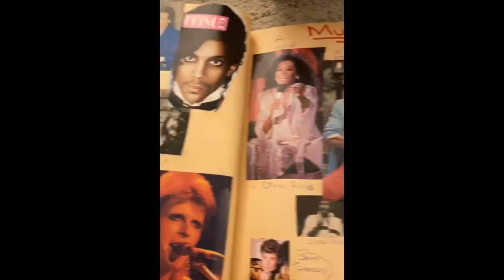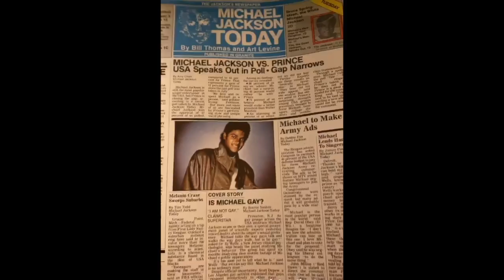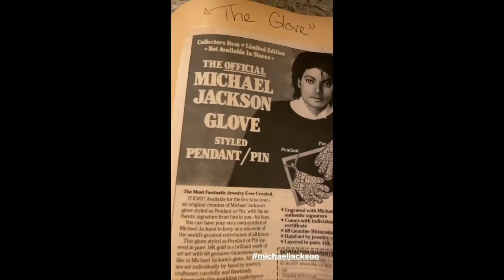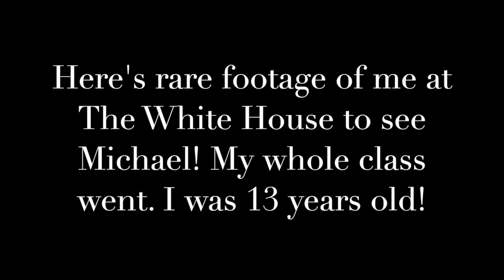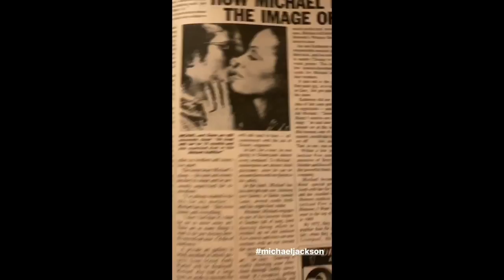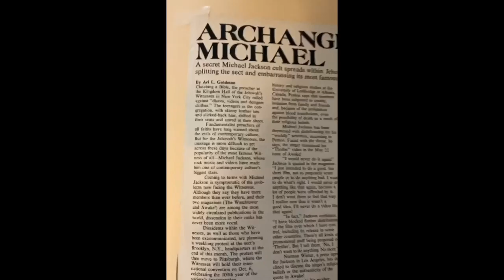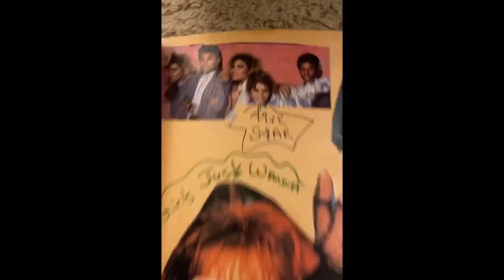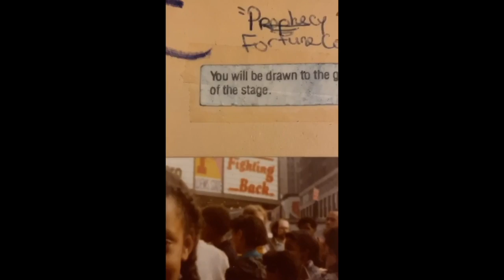NEW! MICHAEL JACKSON Scrapbook from The 80's! Rare Photos and Footage!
My original scrapbook from the 1980's, filled with memories of Michael Mania, and other cool stuff. Being a teenager in the 80's was simply magical! I also included very rare footage of me at The White House, when Michael visited President Ronald Reagan in 1984.
Shana Mangatal is the author of the memoir, "Michael and Me", which details her memories of exciting times with the King of Pop, Michael Jackson.

Shana's Tik Tok: @shanamangatalofficial